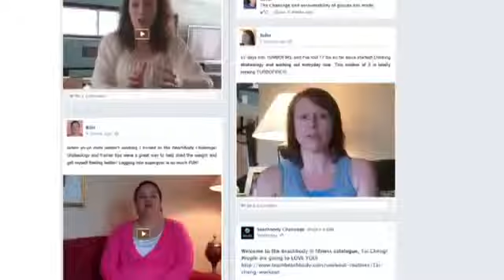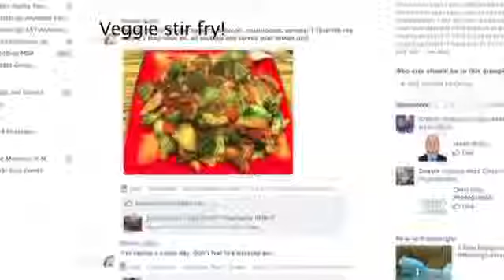Customer Success Stories Beachbody Challenge Groups